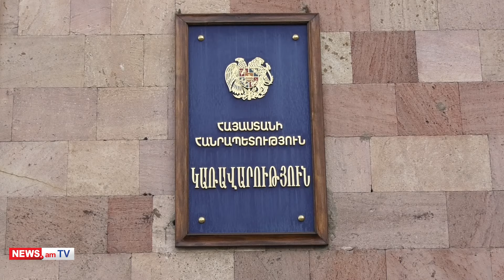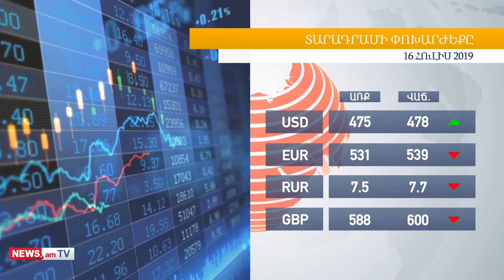Օրվա գլխավոր լուրերը՝ «մեկ տողով»․ 16․07․2019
Աղետի գոտուն 3 մլրդ դրամ է կառավարությունը հատկացնելու, որպեսզի այդ թեման փակվի մեկընդմիշտ։ Այսօր խարհրդակցության ժամանակ հայտարարել է վարչապետ Նիկոլ Փաշինյանը։ Նա նաեւ նշել է, որ խնդիրը մինչեւ վերջին դետալը լուծված չէ, քանի որ դեռեւս չեն որոշել՝ ինչպես են այդ փողը հասցնելու քաղաքացուն՝ բնակարանների գնման վկայագրեր հանձնելով, թե՞ շենքեր կառուցելով․․․․